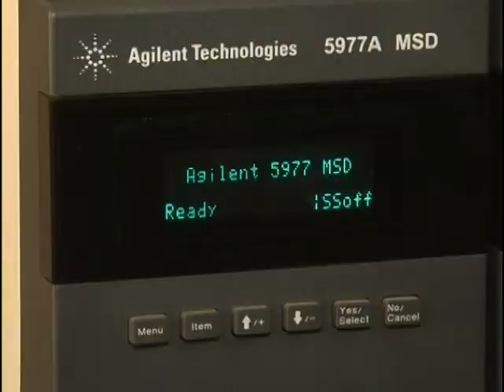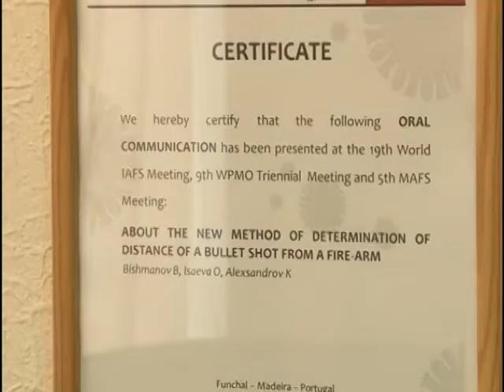100 лет экспертно-криминалистической службе Одинцовской полиции.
1 марта экспертно-криминалистическая служба российской полиции отмечает своё 100-летие. Чтобы стать профессионалом в этом деле, нужно приложить немало усилий: закончить профильный вуз или иметь юридическое образование и несколько лет практиковаться.